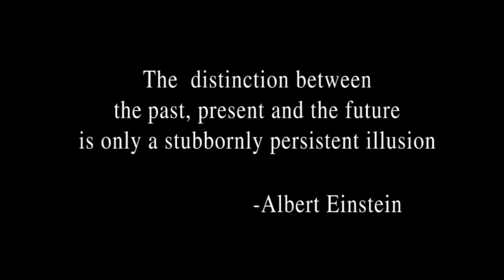Kurukshetra 2011 Tentative Promo.mkv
Kurukshetra 2011 - An international Techno Management festival of College of Engineering Guindy , Anna University Chennai.Its the only Student activity in India provided with the patronage of UNESCO.. This is the 5th edition and is to held between February 2 and 5 , 2011